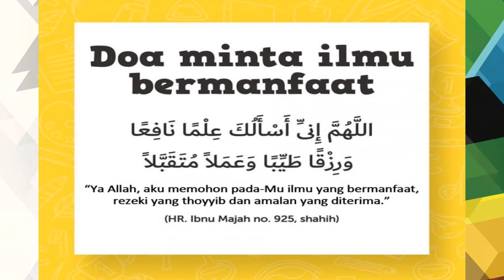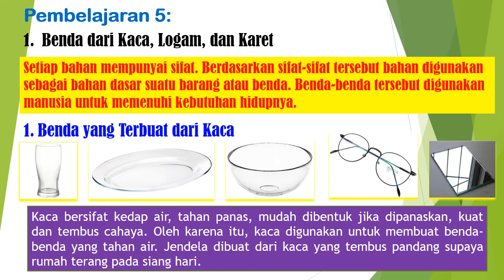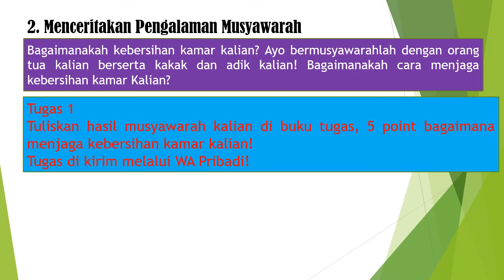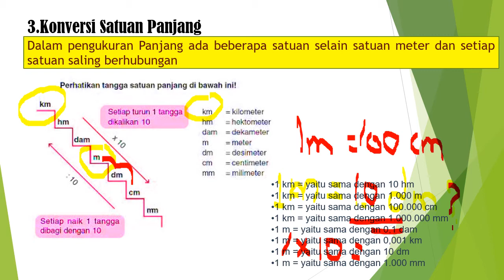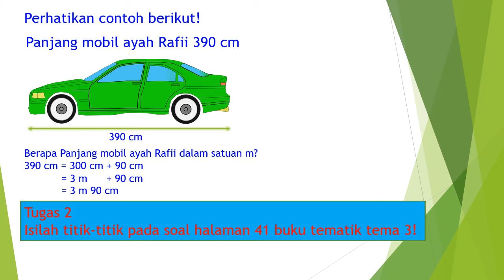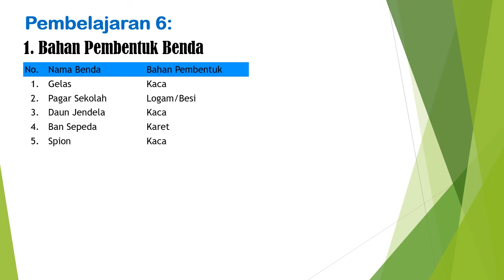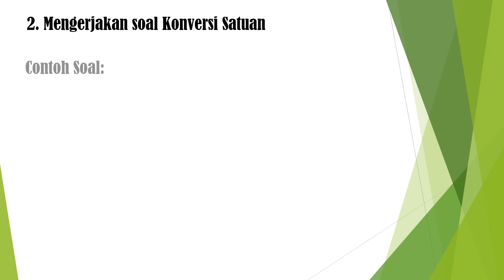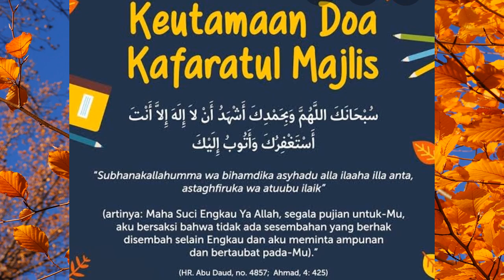BDR Kelas 3 | Tema 3 Subtema 1 Pembelajaran 5 dan 6 | Semester 1